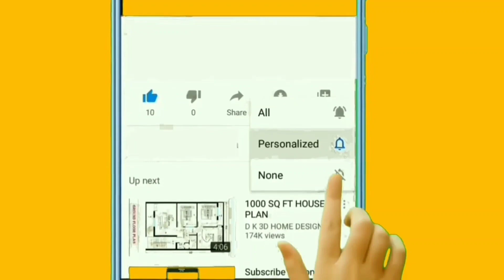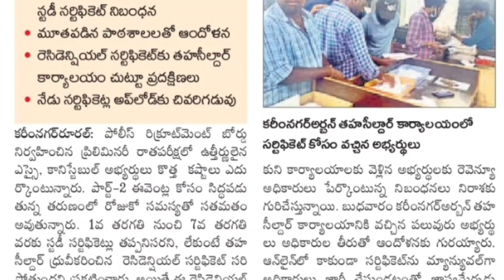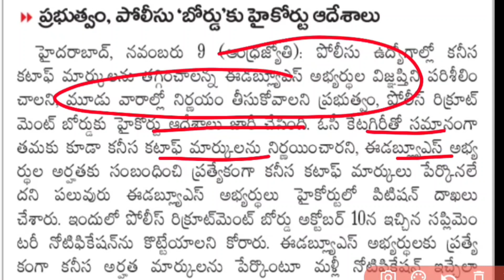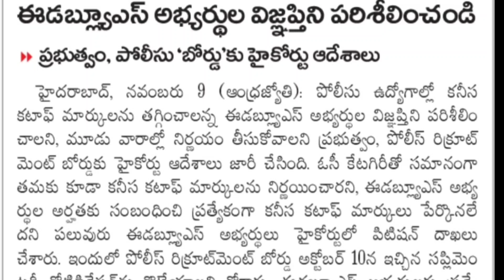పోలీస్ అభ్యర్థులకు తప్పని తిప్పలు||TSLPRB Latest Updates||SI Constable Cattaff Mark's Latest News